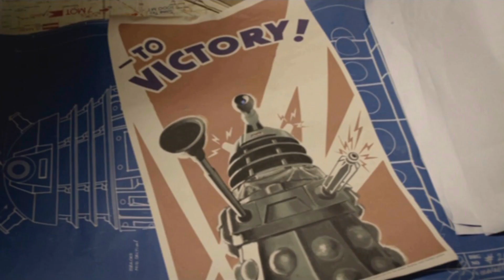I'm Reviewing EVERY Cybermen Story Next Month - Cybercember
Between now and Christmas Day 2020, MrTARDIS is going to do in-depth reviews of every single Cybermen TV story since being introduced in 'Doctor Who' over 54 years ago. From 'The Tenth Planet' to 'The Timeless Children' we'll also be diving into the expanded Universe of 'Doctor Who' to find out where the silver menaces come across best!